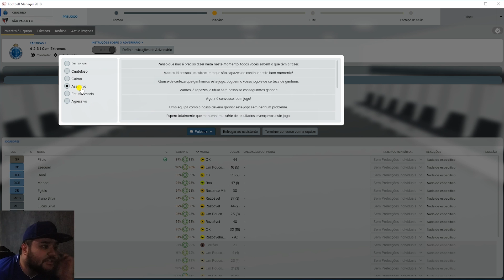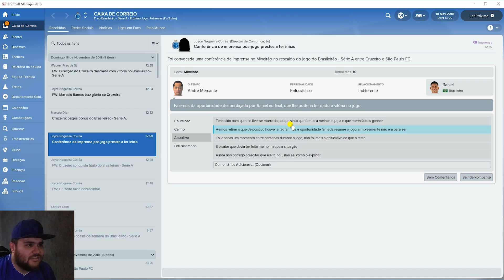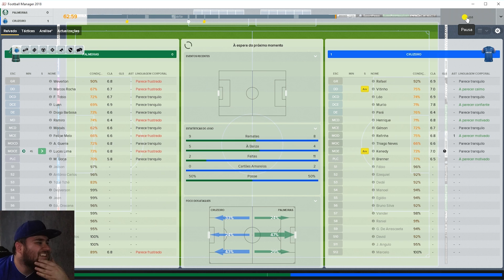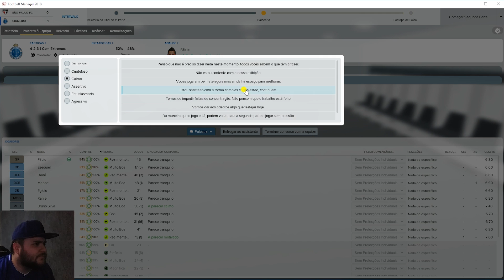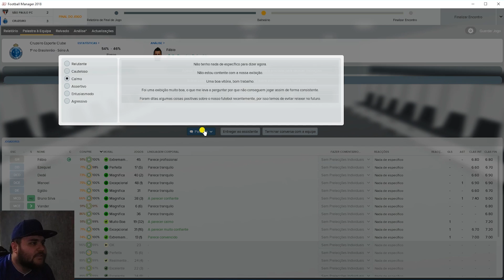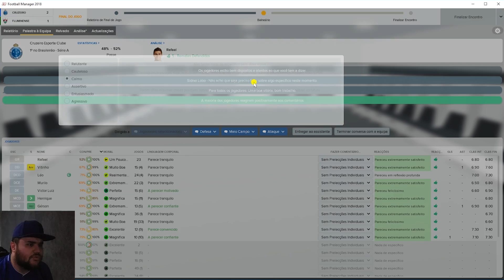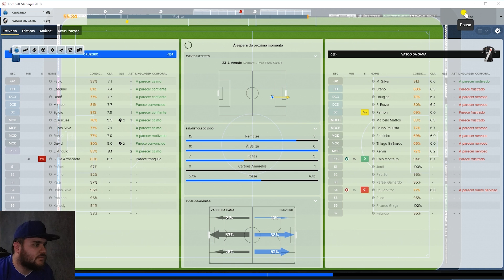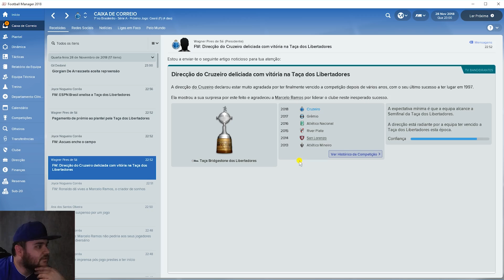FINAL DE BRASILEIRÃO E DECISÃO DA LIBERTADORES FMCABULOSO 12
Décimo segundo episódio da série jogando Football Manager 2018 com o Cruzeirão Cabuloso. Neste capítulo, os jogos decisivos para o título do Campeonato Brasileiro e a grade final da Libertadores contra o Vasco. A tríplice coroa chegou? E o tri da América? Confira no vídeo!